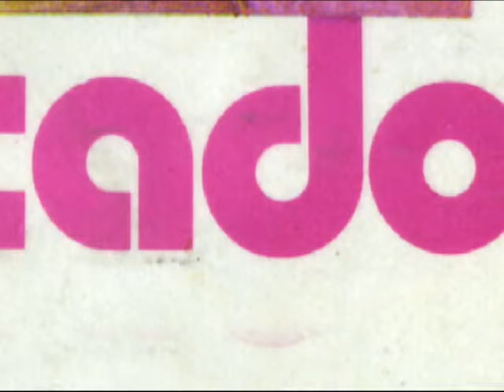Gladys Mercado & Orq. Víctor Cuadros - La reina del baile (vers. Abba)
Versión de alrededores de 1977 interpretada por la recordada cantante peruana, actualmente con residencia en España, Gladys Mercado.